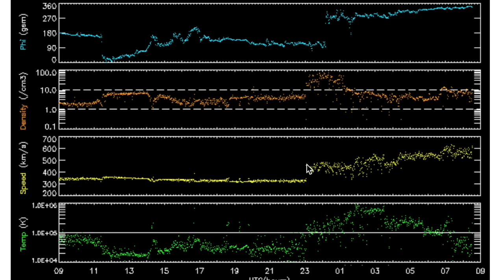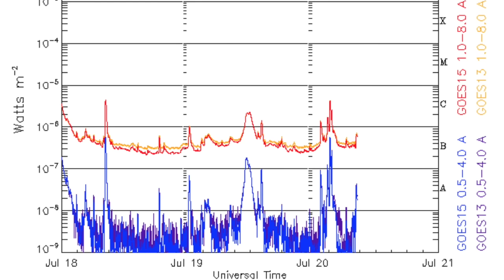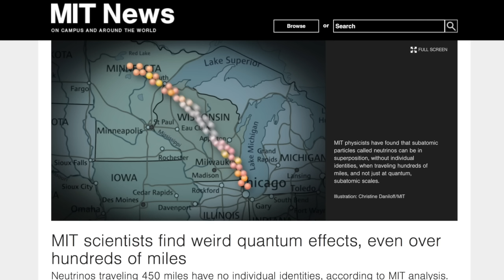Magnetic Storm, China Disaster | S0 News Jul.20.2016